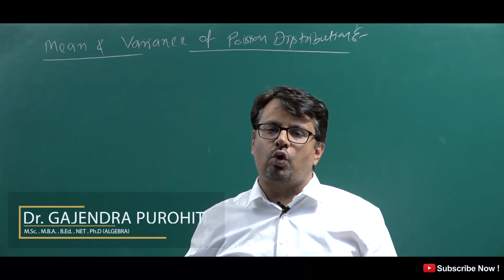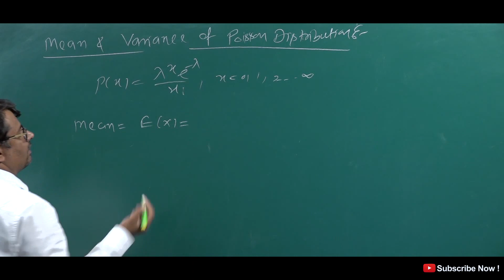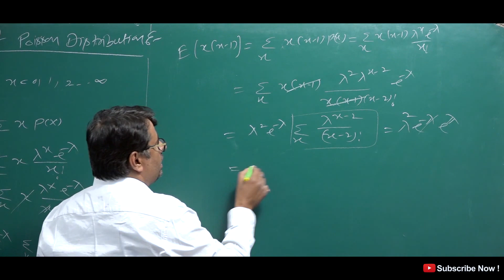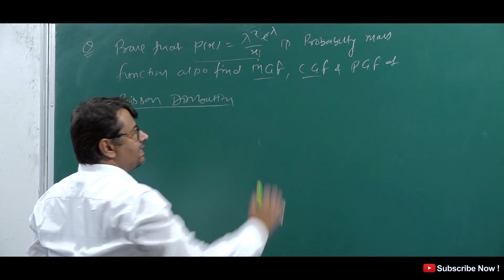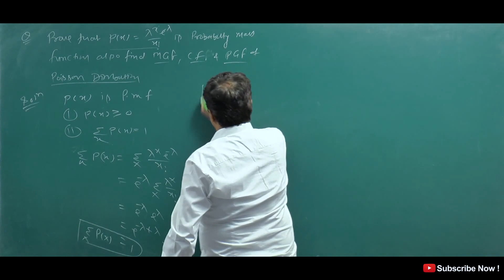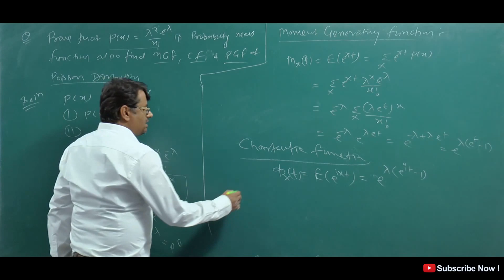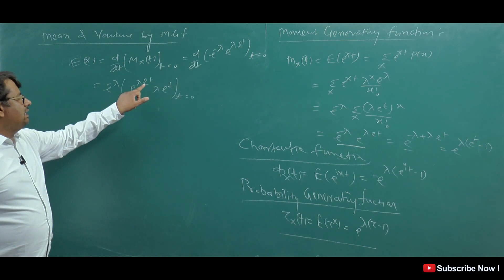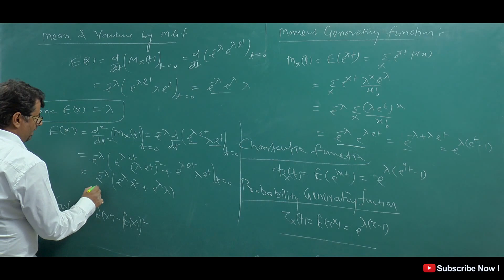Poisson Distribution | Mean & Variance | Moment Generating Function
This video lecture of  Poisson Distribution  | Mean & Variance | Moment Generating Function | Problems  & Concepts  by GP Sir  will help Engineering and Basic Science students to understand following topic of Mathematics:
1. Topics Going to covered in Statistics & Probability Course
2. What is Poisson Distribution  & discrete probability Distribution  ?
3. How to find Mean and Variance of Poisson Distribution  ?
4.How to find Moment Generating Function of Poisson Distribution
5.How to find Characteristic Function and Probability  Generating Function of Poisson Distribution .
Find Online Engineering Math 2019 Online Solutions Of Poisson Distribution  | Mean & Variance | Moment Generating Function  | Problems  & Concepts  by GP Sir (Gajendra Purohit)

Time Stamp
0:00 - An introduction
1:16 - Mean of Poisson Distribution
2:45 - Variance of Poisson Distribution
5:52 - Poisson Distribution is Probability mass function
7:08 - Moment Generating Function of Poisson Distribution
8:25 - Charactrstic function of Poisson Distribution
9:02 - Probability Generating function of Poisson Distribution
9:51 - Mean and Variance by Moment Generating Function
12:15 - Conclusion of video
12:45 - Detailed about old videos

Dr.Gajendra Purohit